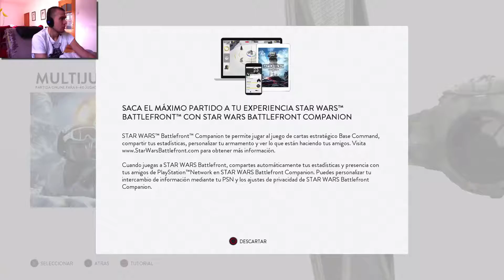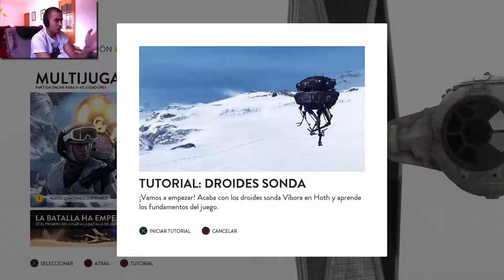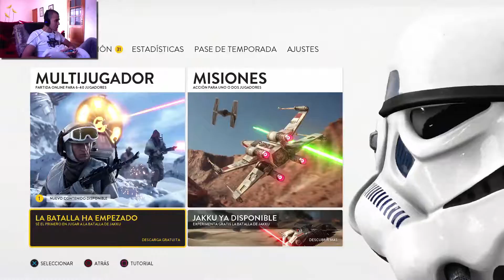CAÑON DEL MENDIGO! | STAR WARS BATTLEFRONT GAMEPLAY ESPAÑOL PS4 MULTIJUGADOR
PS4 / Star Wars: Battlefront #1 Español Misiones "Cañón del Mendigo"